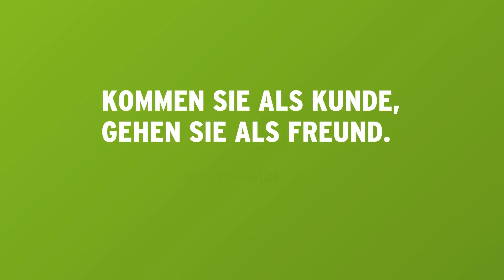Aktion Indian Summer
Jetzt profitieren! 😎😆

Aktion gültig bis 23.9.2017. Ausgenommen sind Top- und Nettoangebote sowie wenige Marken. Nicht mit anderen Aktionen kumulierbar. Abholpreis